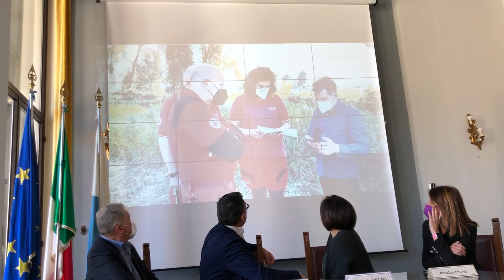Pedagnalonga 2022 con Giuseppe Pescuma, delegato area operazioni emergenza e soccorsi CRI di Latina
Pedagnalonga 2022 con Giuseppe Pescuma, delegato area operazioni emergenza e soccorsi della Croce Rossa Italiana, comitato di Latina